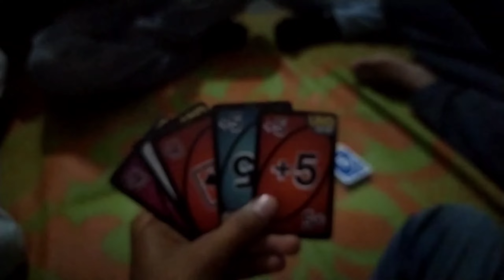Gujarat gye or Garba nhi kiya to kya kiya😘||Gujarat wedding vlog👰💍vlog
Gujarat gye or Garba nhi kiya to kya kiya😘||Gujarat wedding vlog👰💍vlog gujaratChalo fir naye jagah par 😘||Gujarat wedding vlog👰💍vlog